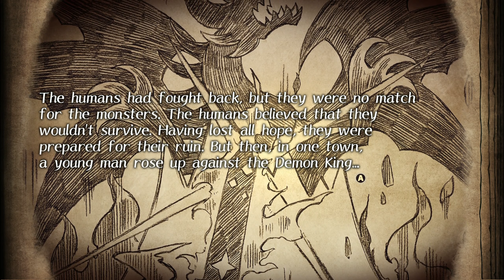The Cruel King and the Great Hero - First Hour Gameplay [Switch]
Showing off gameplay of the first hour for The Cruel King and the Great Hero on Nintendo Switch. Completing Chapter 1 of the game's story.

*Game code provided by the publisher.

Game: The Cruel King and the Great Hero
Platform: Nintendo Switch
Release Date: March 11, 2022 (EU, ANZ (Digital only)), March 15, 2022 (NA)
Price: $29.99
Also available on: PlayStation 4